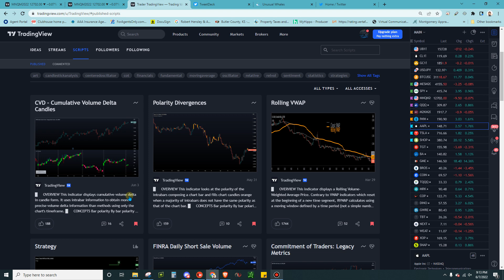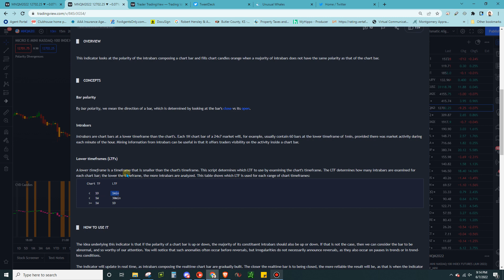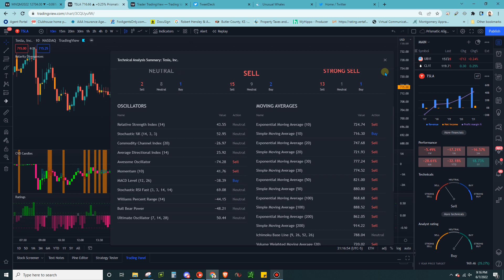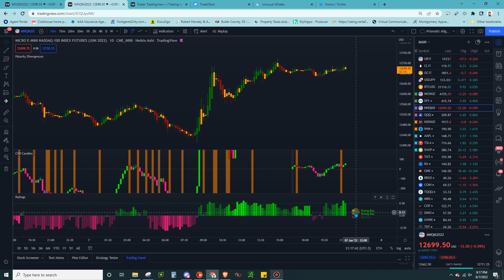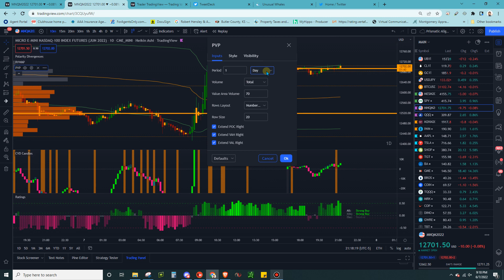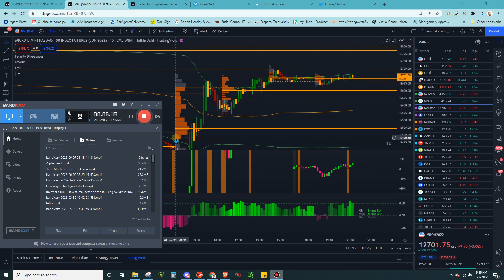Free Orderflow Trading Layout on Tradingview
So a simple layout that mimics professional orderflow trader's layouts that is pretty much completely free.